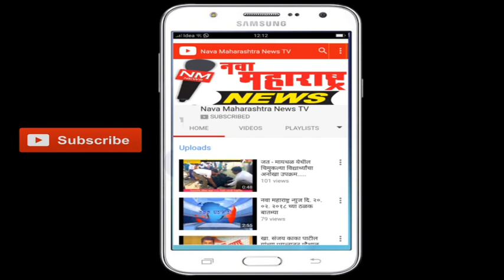जत : बाबरवस्ती मराठी शाळेत स्नेह संमेलन उत्साहात संपन्न:नवा महाराष्ट्र न्यूज